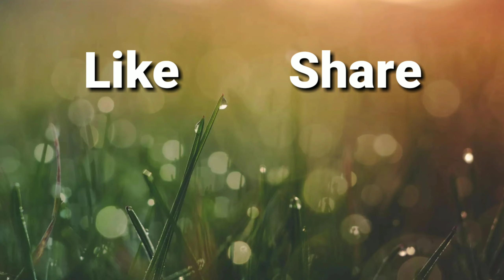World Top 5 Biggest Buildings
Video is for education purpose only. copyright disclaimer under section 107 of the copyright act 1976. allowance is made for "fair use" for purposes such as criticism, comment, news reporting, teaching, scholarship, and research fair use is a use permitted by copyright status that might otherwise be infringing. non- profit, education or personal use tips the balance in fovor of fair use